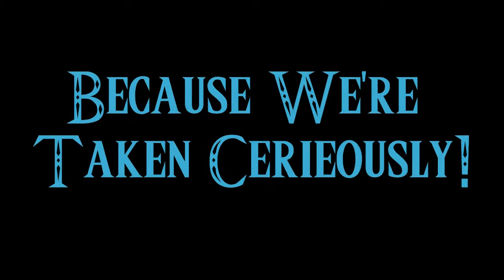Super Mario World- YEAH!!! DEATH IS SO GOOD!!!! Part 8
Intro Vid: Credit for making the intro goes to Saruto941. Thank you very much!!! The  clips used are from Super Smash Bros. Melee and Legend of Zelda Windwaker both owned by Nintendo.

Intro Music: "Legend of Zelda: The Windwaker Boss Defeated Fanfare" by Nintendo and "Super Mario Bros." Theme by Nintendo.

I do not in anyway own the copyrights to Super Mario World or Mario.